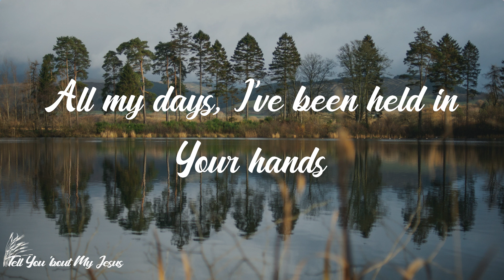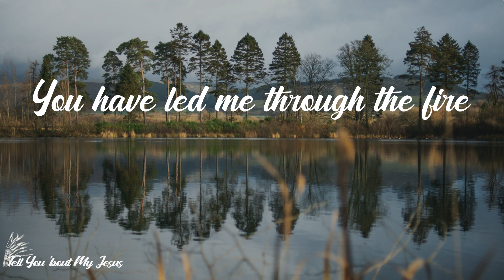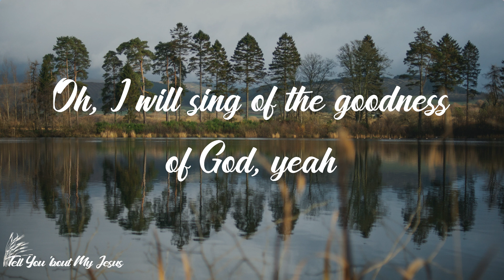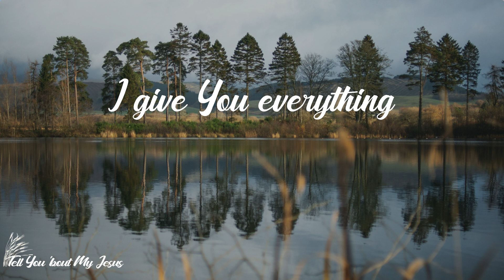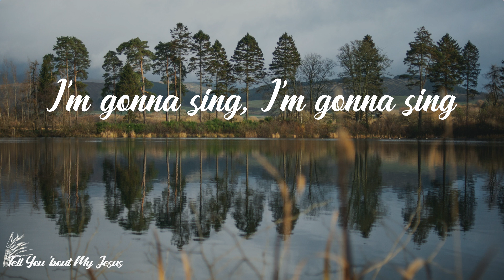Bethel Music - Goodness of God (Live) (Lyrics) | With every breath that I am able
Lyrics Bethel Music - Goodness of God (Live):
Oh, 'cause
We love You for that
One for all my days